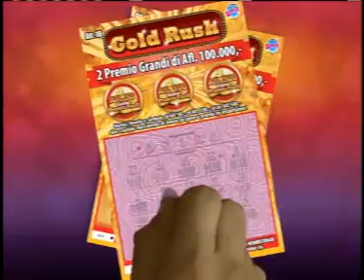LOTTO ANOCHI 14 MARCH 2016